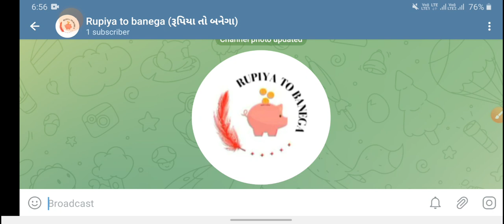link telegram chennal/stock market/share market/શેર માર્કેટ/સ્ટોક માર્કેટ/ગુજરાતી માં/subscribe Now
એપ ડાઉનલોડ કરવા માટે અહીં લિંક આપેલ છે